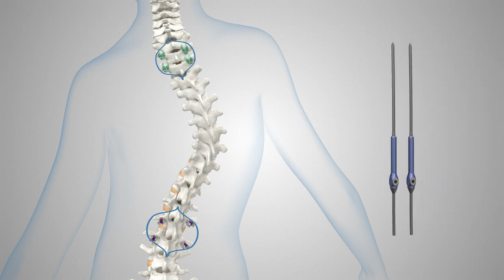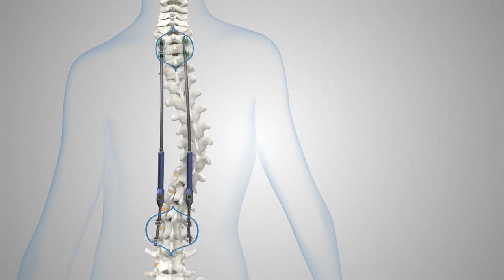Globus Medical: MARVEL™ Growing Rod System